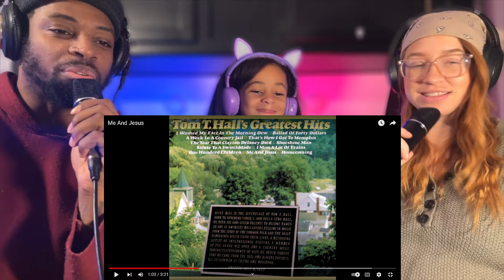Never listened to Tom T. Hall until today - Me And Jesus REACTION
Get ready for a musical revelation! In this video, I'm discovering Tom T Hall's iconic song "Me And Jesus" for the very first time. Join me as I dive into the world of country music and experience the emotional depth of this classic track. From the moment I press play, I'm transported to a world of storytelling and soulful melodies. Will I be moved to tears or will I be tapping my boots? Watch to find out!